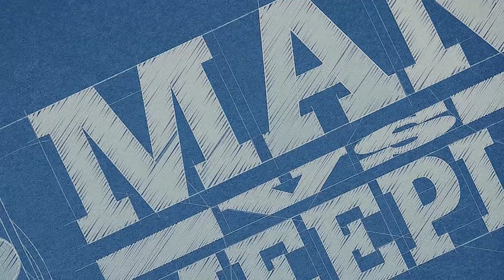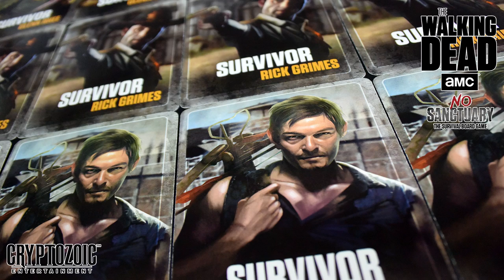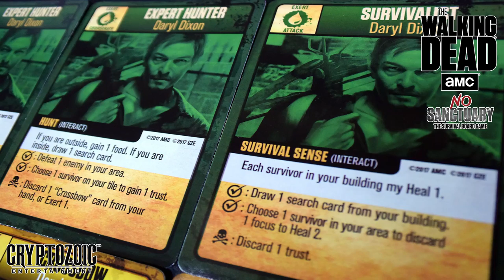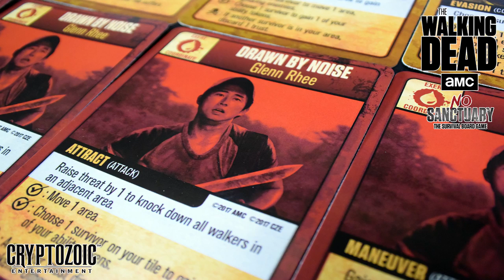The Walking Dead No Sanctuary (Cryptozoic) Preview by Man Vs Meeple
2-4 Player Cooperative Game

The Walking Dead No Sanctuary Preview by Man Vs Meeple
Co-Hosted by David Waybright